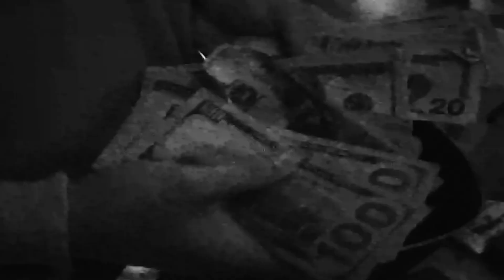[FREE] lucki type beat - "member"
lucki type beat - "member"

free only for youtube & soundcloud with no monetization
must give credit when you use it (prod. jewelryboy)
to release on spotify & apple you must purchase a license

c maj 135 bpm